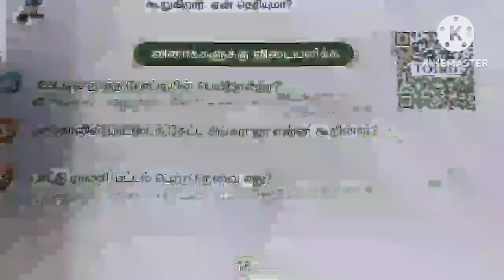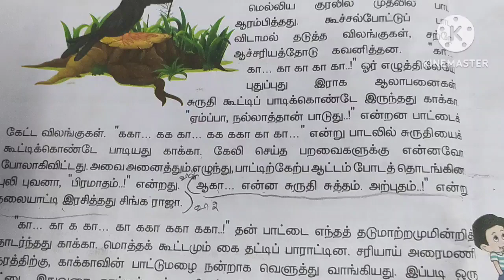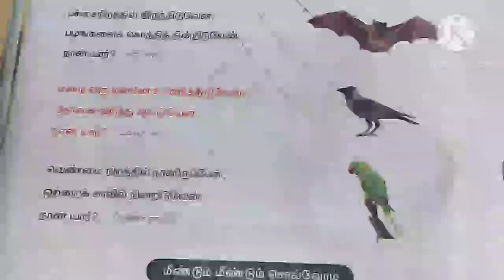🛑நான்காம் வகுப்பு தமிழ் பருவம்-3 பாடம்-3 காட்டுக்குள்ளே பாட்டுப்போட்டி பாடப்புத்தக வினாக்கள் விடைகள்